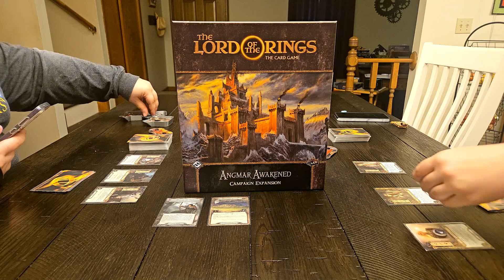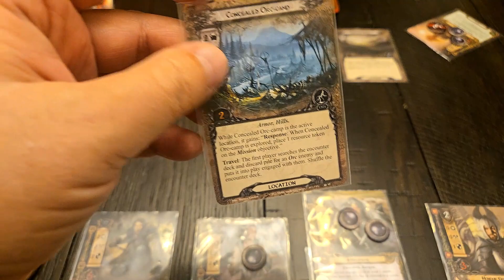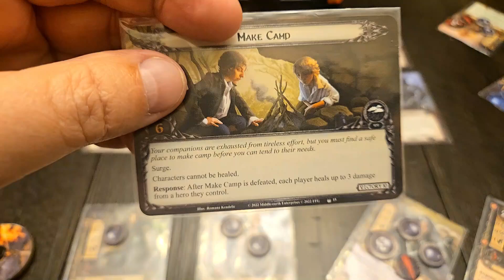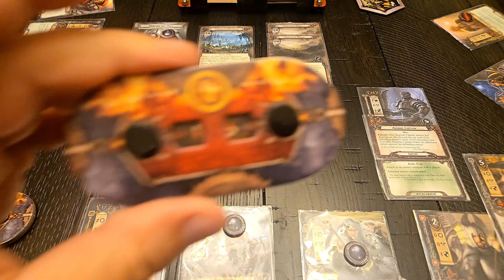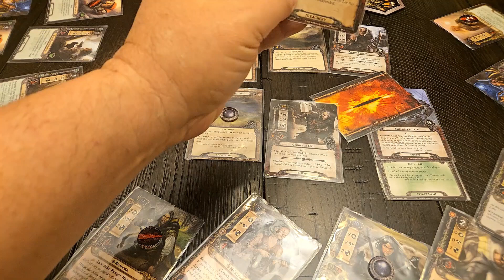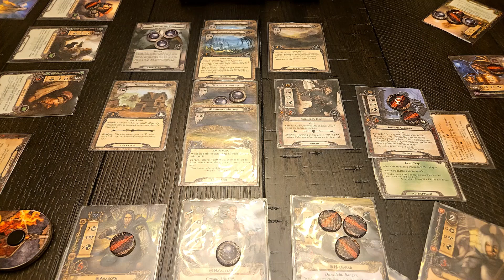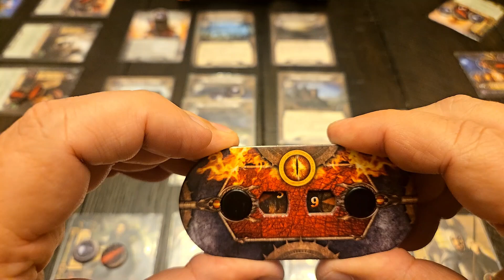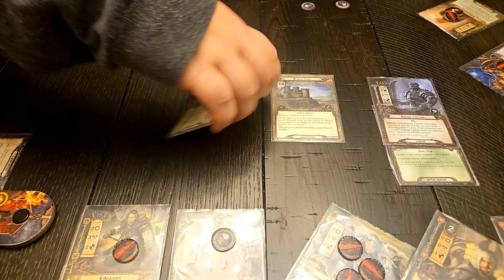LOTR LCG - The Weather Hills (4th attempt)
Decklists